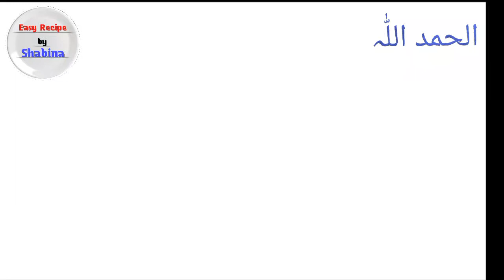Kasta Karari Puri Recipe|| Fenugreek Puri Recipe||puri@easyrecipebyshabina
Puri banane ka sahi tarika,puri banane ka aasan tarika,how to make soft puri,chola Puri,puri,masaledaar puri,

poori recipe
puri recipe
soft poori recipe
aloo puri recipe
puri bhaji recipe
recipe
pori recipe
halwa puri recipe
poori curry recipe
poori bhaji recipe
masala puri recipe
puri recipe in hindi
breakfast recipe
aloo poori recipe
spicy poori recipe
halwa poori recipe
poori recipe in hindi
poori recipe in tamil
quick and easy puri recipe
alu puri recipe
poori masala recipe
puri recipe in tamil